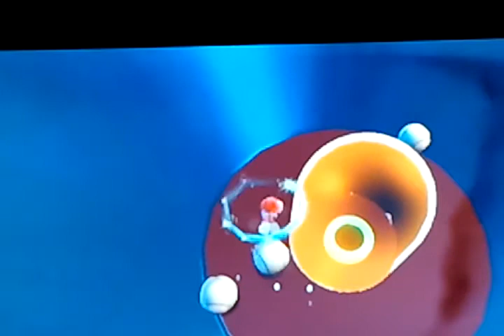Super mario galaxy epiqode 20 la flotte armee + semi rage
20 éme épisode de super Mario galaxie ou je suis en semi rage ':I